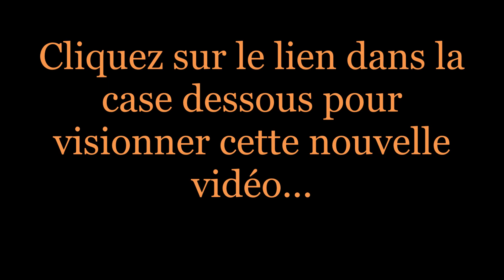LE DINOSAURE EST UNE PRÉFIGURATION Du V'AC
Merci de votre visite soyez bénis
Partager ces vidéos pour la Gloire de Dieu, répandez la Parole de Vie.